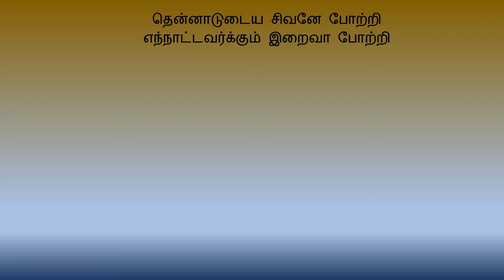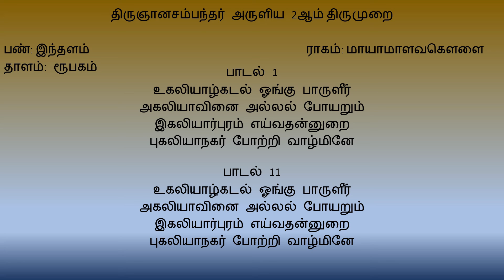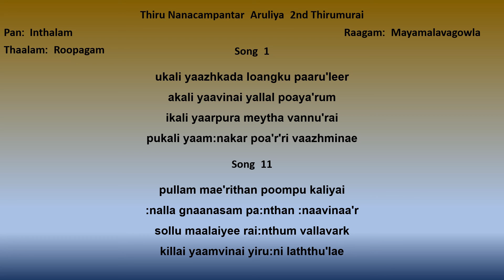உகலியாழ்கடல் ஓங்கு (Ukaliyaazhkadal Oangku)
உகலியாழ்கடல் ஓங்கு

2ஆம் திருமுறை
2nd Thirumurai